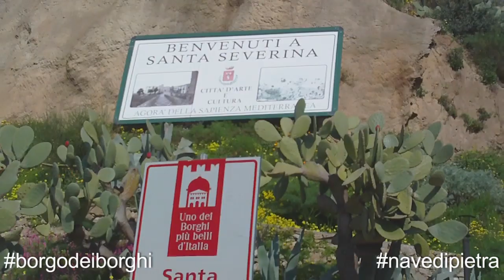Perché Santa Severina è il borgo più bello d'Italia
Santa Severina vista con gli occhi di un visitatore.
Vota Santa Severina al concorso "Il borgo dei borghi" indetto dal programma Alle falde del Kilimangiaro di Rai3 sul sito: